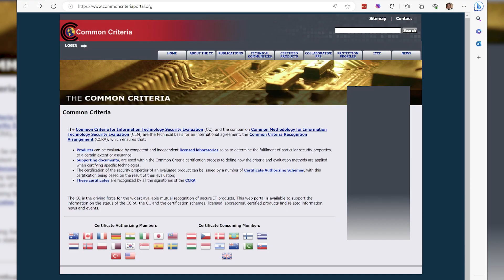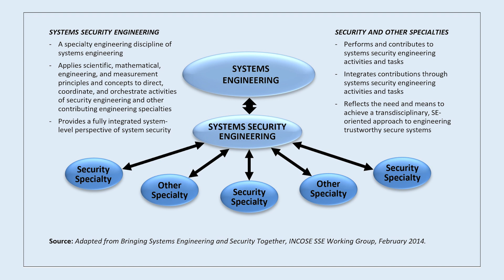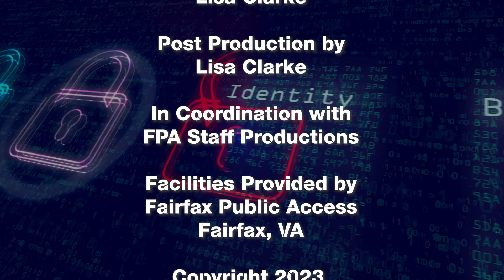Cybersecurity Today TV Show - S3, E7 - System Security Engineering and Cyber Resiliency – Part 1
Dr. Ron Ross, Fellow at the National Institute of Standards and Technology (NIST), comes on the show and talks about System Security Engineering and Cyber Resiliency in the context of NIST Special Publication 800-160 r1v1 and r1v2. - This is Part 1 of a two-part series.